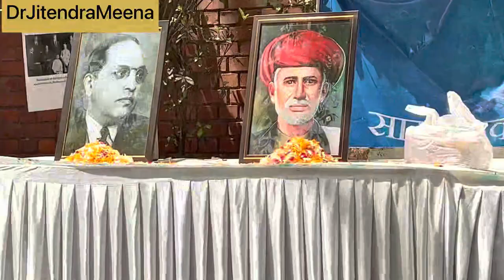Delhi University के Prof. Jitendra Meena का Bhimrao Ambedkar पर जोरदार भाषण | Ambedkar Jayanti 2023